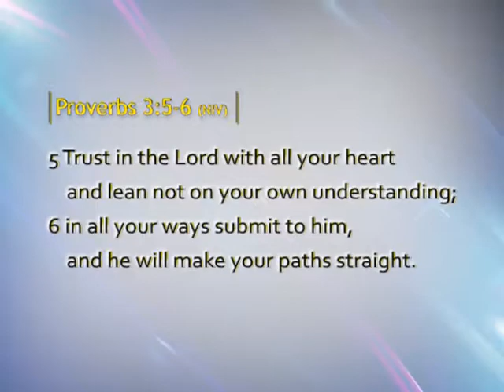"Pray and Seek God's Guidance" - FAME CHURCH 10/13/19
Sermon delivered on October 13, 2019 by:
Sis. Sandra Walton Carver
President, Missionary Society
First A.M.E. Church Manassas

10313 South Grant Ave.